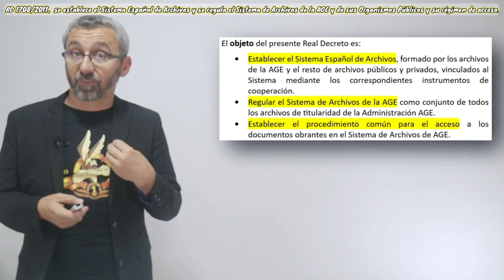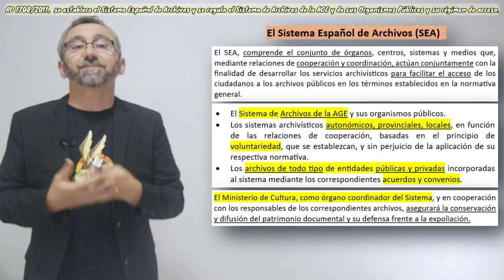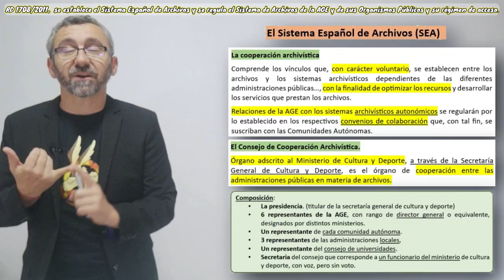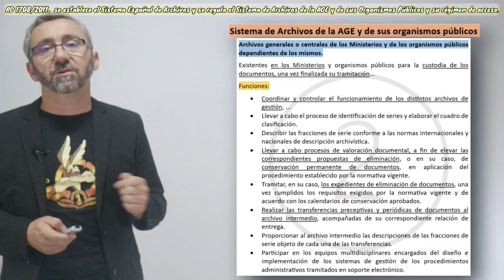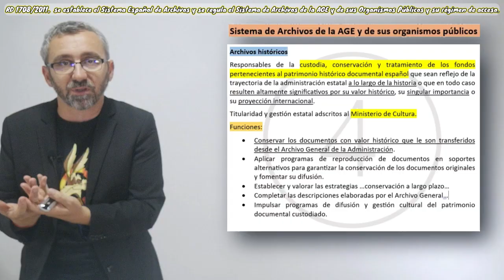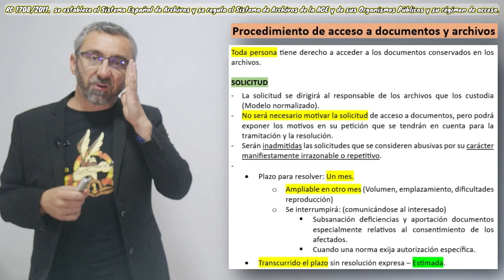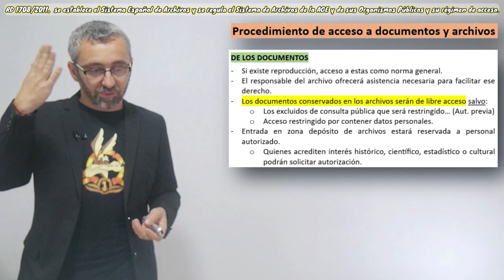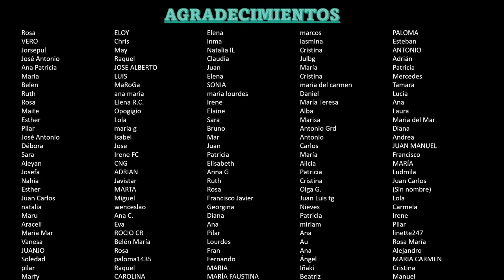Real Decreto 1708/2011 - Sistema Español de Archivos y se regula el Sistema de Archivos de la AGE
Real Decreto 1708/2011, de 18 de noviembre, por el que se establece el Sistema Español de Archivos y se regula el Sistema de Archivos de la Administración General del Estado y de sus Organismos Públicos y su régimen de acceso.

WEBS AMIGAS:

MARCAS DE TIEMPO:

00:00 Inicio
00:16 Objeto
00:53 Definiciones
01:36 Sistema Español de Archivos
04:50 Sistema de archivos AGE
06:25 Archivos de oficina o de gestión
06:55 Archivos generales o centrales
07:17 Archivo intermedio
09:05 Archivos históricos
10:15 Procedimiento de acceso a documentos y archivos
14:33 Resumen
15:22 Despedida